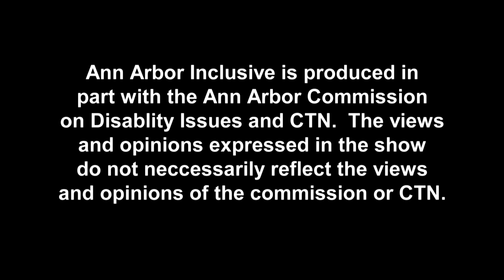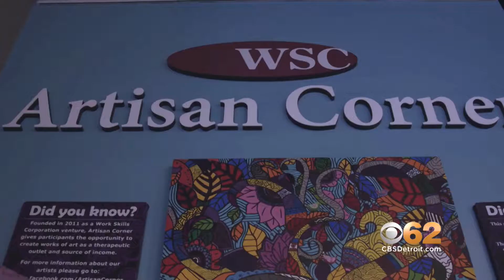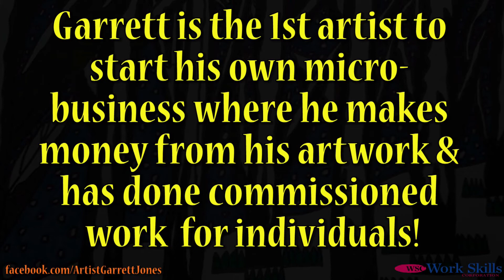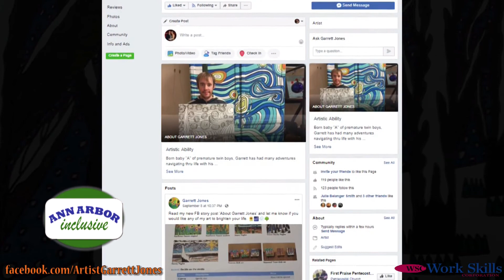Ann Arbor Inclusive 54 - Artisan Corner - Work Skills Art Instructor Michelle Acevedo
Artisans with special needs finding employment as a professional artist based on individual abilities and a love for art and handmade creations. Artisan Corner is the only learning studio for future professional artists with barriers of its kind in our area. Our artists have works in Studio West Gallery & also have merchandise with their printed art works for sale in our online shop.